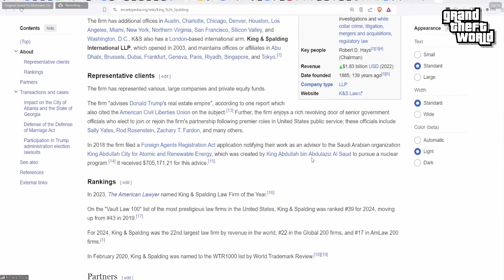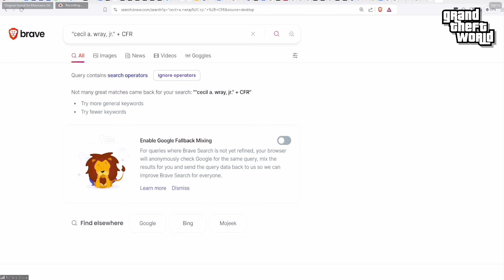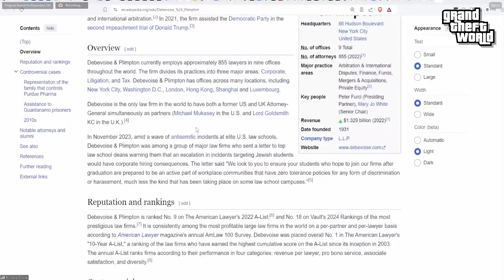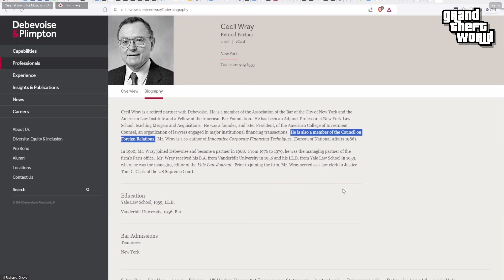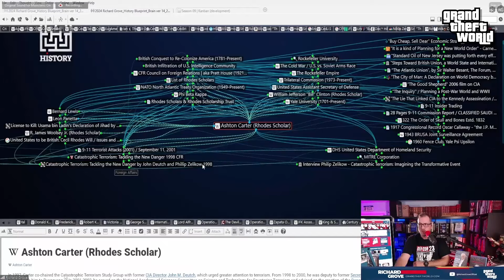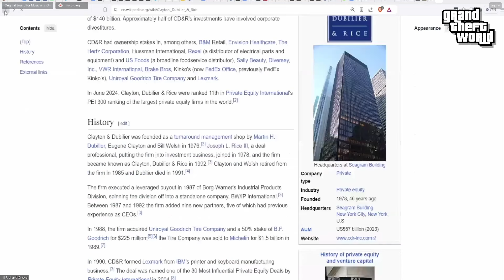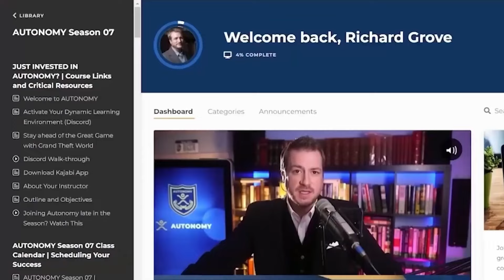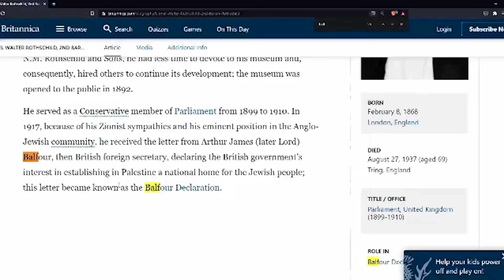FBI Director's CFR and Century Club Heritage | GrandTheftWorld 195 (Clip)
Watch and learn from this clip of Grand Theft World as Richard Grove digs into Christopher Wray father’s background!

Sign up for the Very Independent Producer Summit 4 on Saturday, September 7, 2024 10:00 AM CST

Grand Theft World podcast is an educational series providing a world-class education based on historical context, artifacts and evidence to un-distort weekly news, leaving the audience with a non-contradictory understanding of reality.

From Grand Theft World Podcast Episode 193. For the full episode replay, download, and show notes, visit:

To watch the Grand Theft World live stream, create your FREE Rokfin account @ Streaming live on Sunday nights at 9:30 pm ET!